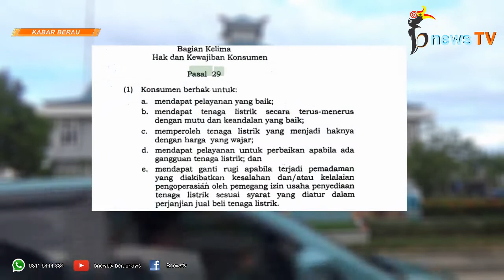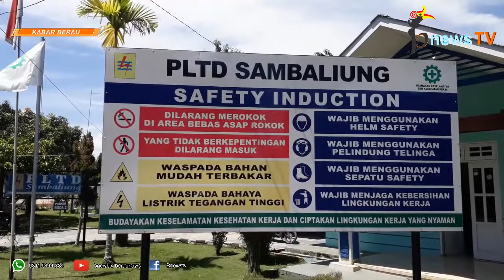Pemadaman Terus Terjadi, PLN Dituding Kurang Bertanggung Jawab